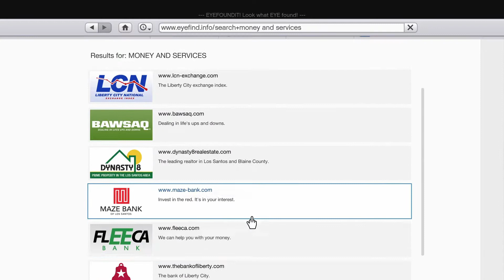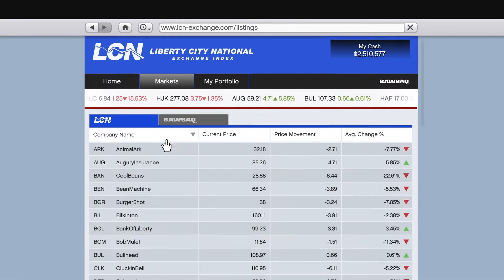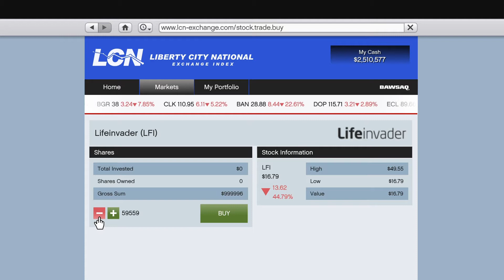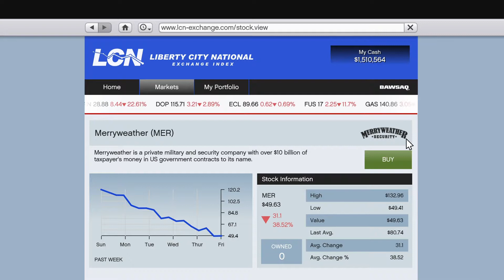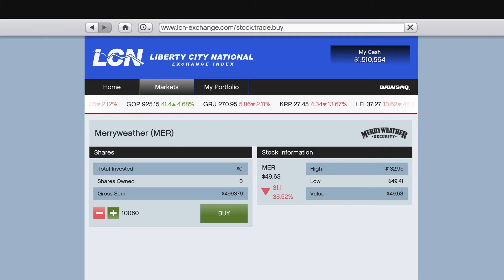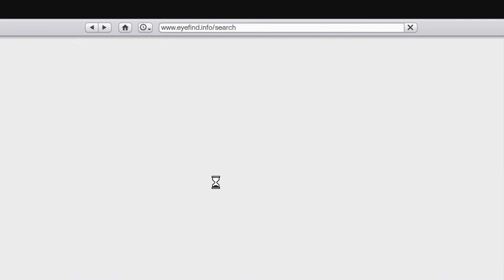GTA V Michael's Life #15